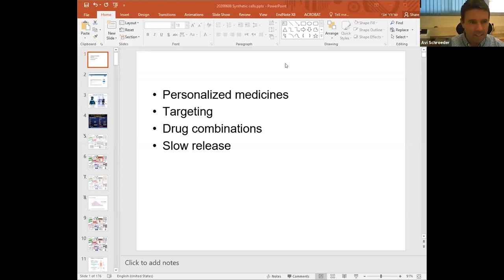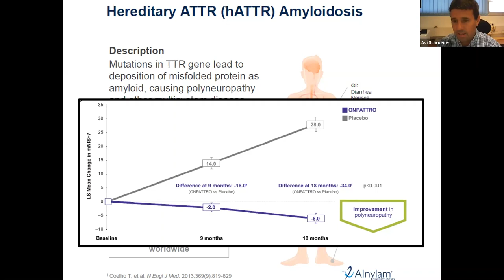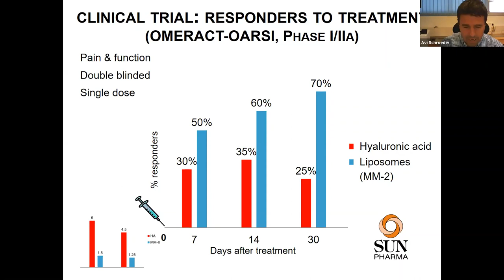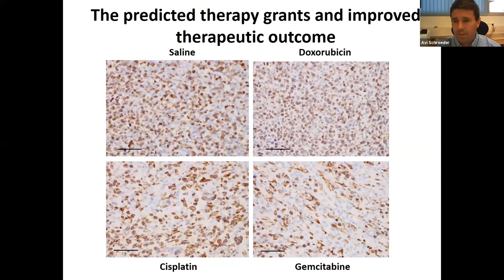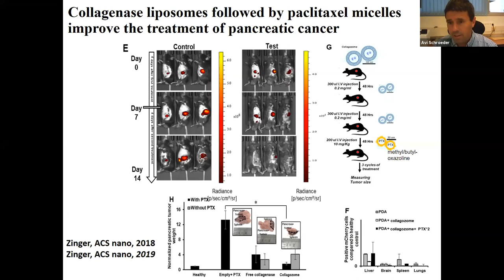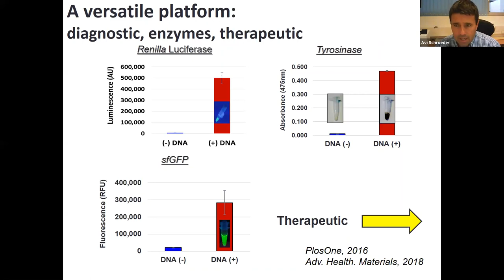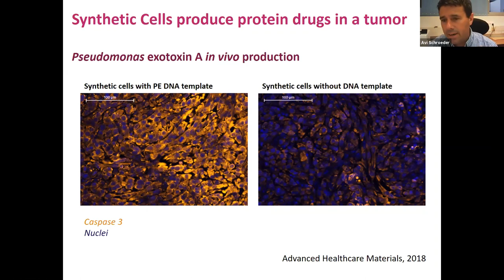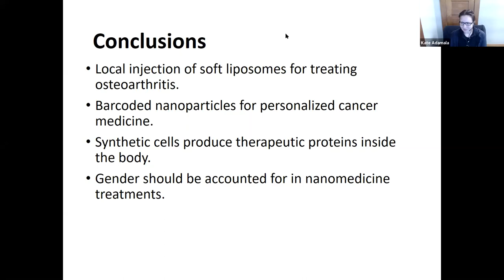Avi Schroeder: Synthetic cells as platforms for producing medicines inside the body - Build-a-Cell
Seminar by Avi Schroeder, Technion
Synthetic cells as platforms for producing medicines inside the body

This is recording of live seminar, without any post-processing or editing.

We disabled comments under videos in this channel so nobody has to monitor and moderate comments.

If you have comment or question about this video, or anything else related to synthetic cell engineering, please reach out to Build-a-Cell community